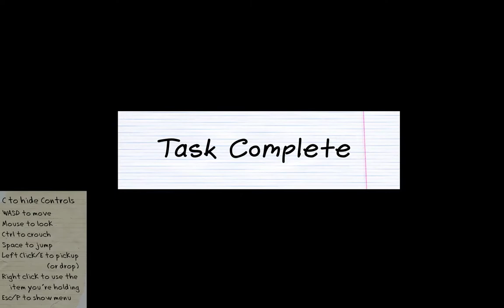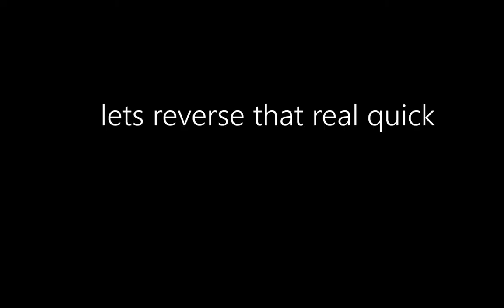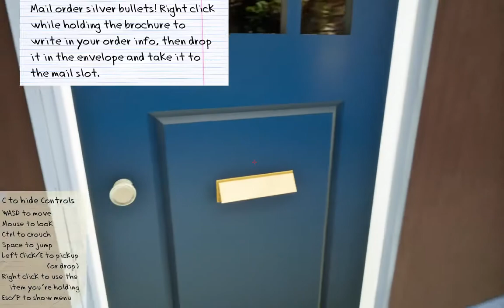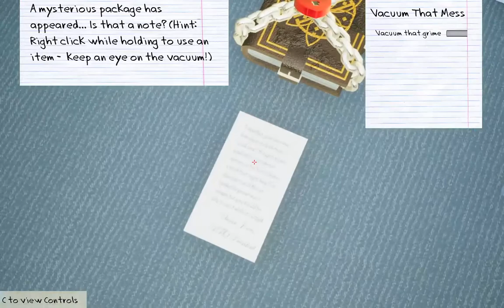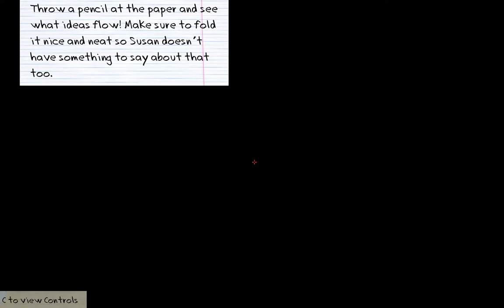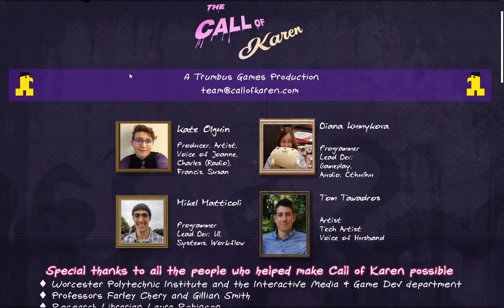experiencing the life of a Karen- the call of Karen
and stay ok out there